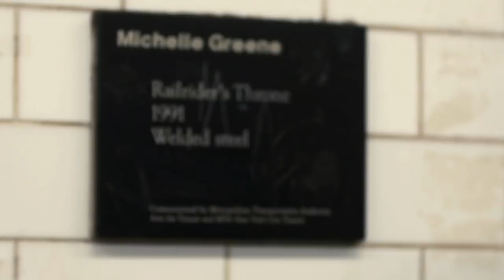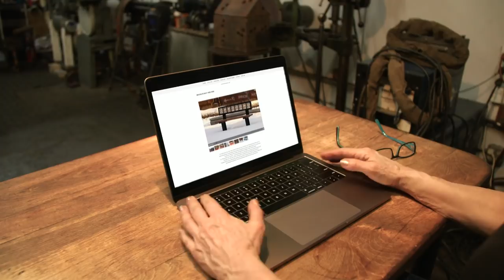This artist builds thrones in the subway and plays with fire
Michelle Greene is a Brooklyn-based sculptor whose passion is bringing people together through art.